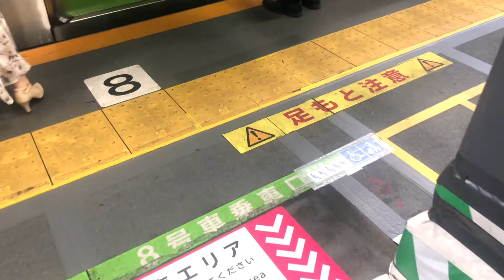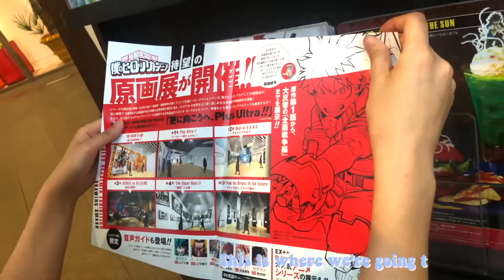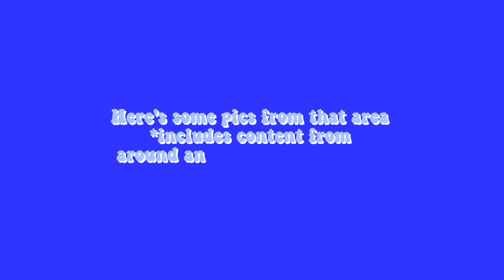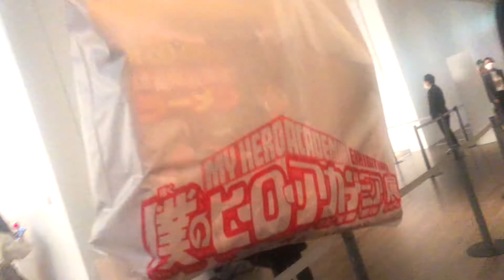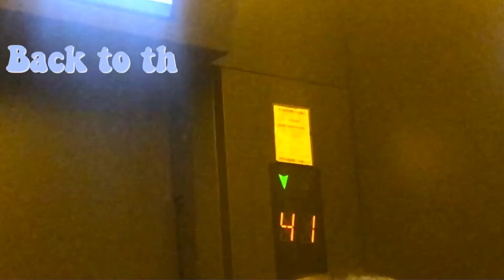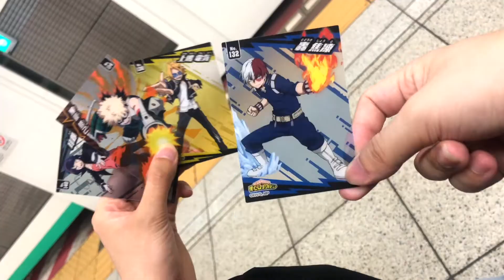My Hero Academia Exhibition ( MHA ) Vlog // ヒロアカ展に行ってきた💚💪🏼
Mits been a long time coming but i went to the mha exhibition like months back & heres a vlog from that time :*))

☆☆☆☆☆☆☆☆☆☆☆☆☆follow along for more adventures☆☆☆☆☆☆☆☆☆☆☆☆

☆☆☆☆☆☆☆☆☆☆☆☆☆☆☆☆☆Music Used☆☆☆☆☆☆☆☆☆☆☆☆☆☆☆☆☆☆
↪︎ outro song